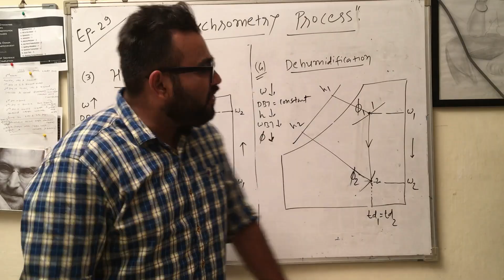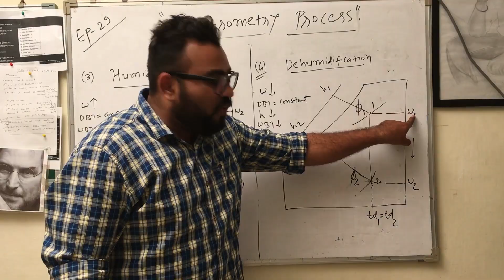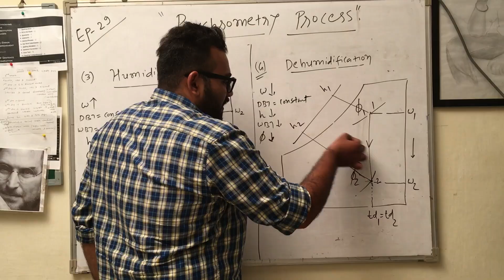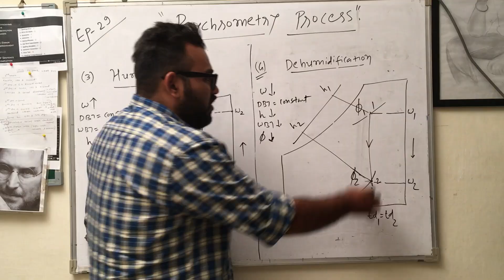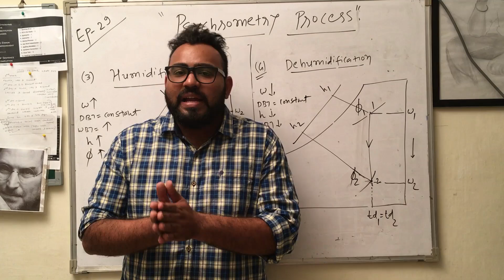PSYCHROMETRY PROCESS HUMIDIFICATION & DEHUMIDIFICATION